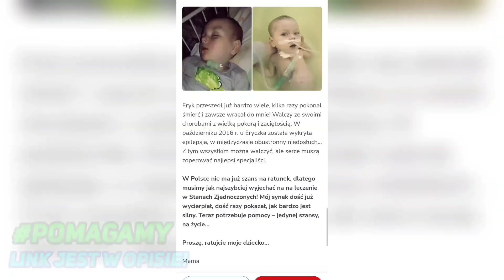[19+] Wypadek! (Player, TVN7)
Wypadek! (Player, TVN7)

Z góry dziękuję za wszelkie wpłaty oraz udostępnienia ♥️

ŹRÓDŁO 🎥
19+ odc. 679

Tagi.